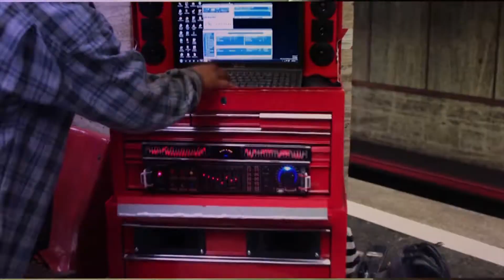Nini- Capoeira, acrobat dancer Teaser PROMO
Capoeira, acrobat dancer PROMO

Dancer: Nini
Edit & video fx: Yvonne Stavarache
Audio mix, sound fx: Yvonne Stavarache

*don't owe any rights on@Hot Since 82 - Knee Deep In Louise*